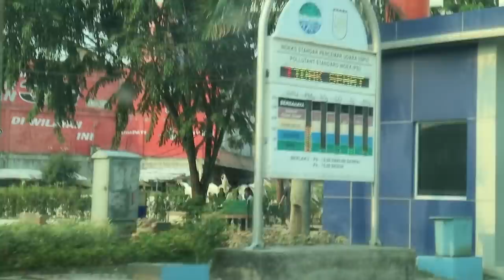ASAP DI PEKANBARU - RIAU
Assalamualaikum gengs, kembali lagi video Abil dan Seral. Kali ini kita bakal ngebahas uda yang sudah tidak sehat di Riau ini, minta doanya gengs agar segera membaik